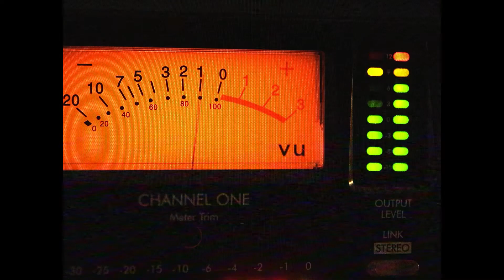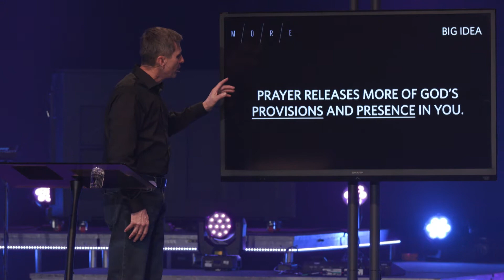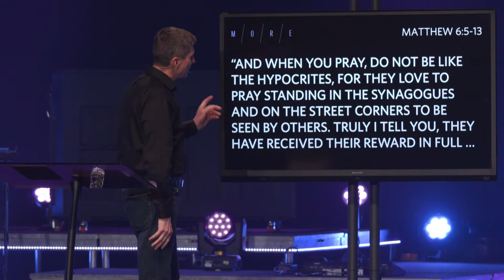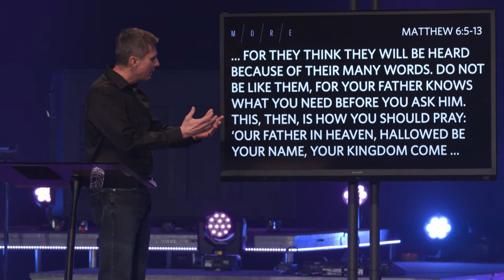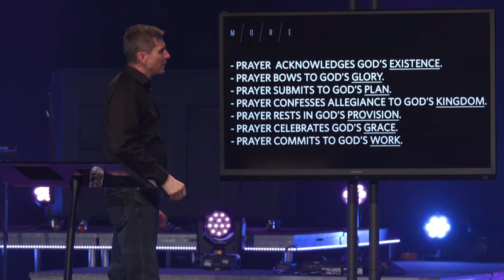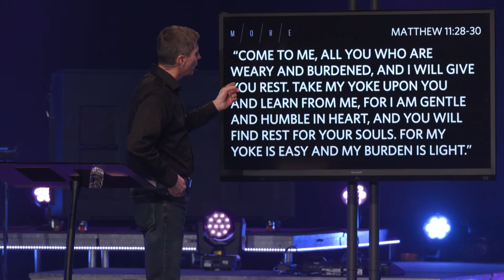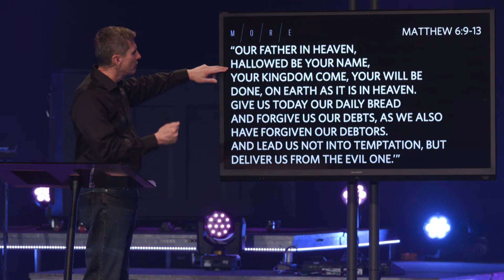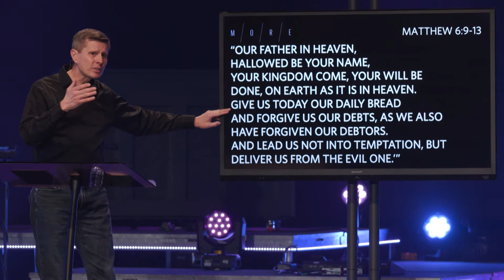More | More Prayer